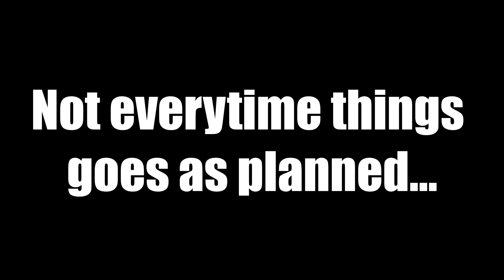Mad Games are fun, aren't they?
If You have some epic actions and You'd like to be highlighted in my videos send them to me on Discord

Music used in the video:
0:00 - 1:36 - [BlueProject Extended Version] Initial D - Deja Vu (Geoxor Remix) Mister Vi
1:37 - 1:50 - Enya - Only Time
1:53 - 2:08 - [BlueProject Extended Version] Initial D - Deja Vu (Geoxor Remix) Mister Vi
2:09 - 2:14 - Girl from Petaluma
2:15 - 3:20 - [BlueProject Extended Version] Initial D - Deja Vu (Geoxor Remix) Mister Vi
3:21 - 4:46 - BEN 10 [Original Theme Song Remix!] -Remix Maniacs
4:47 - 5:02 - Electro Swing || Jamie Berry - Peeping Tom Feat. Rosie Harte